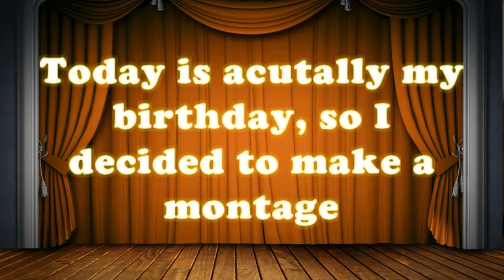Special Montage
Thank you guys for all the support throughout my channel's life.